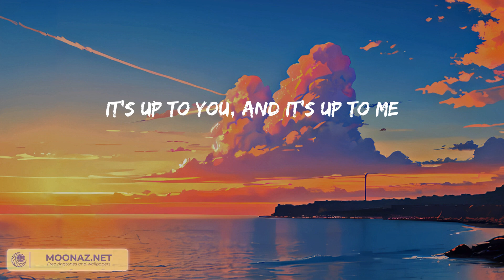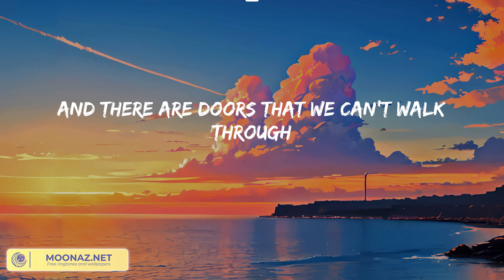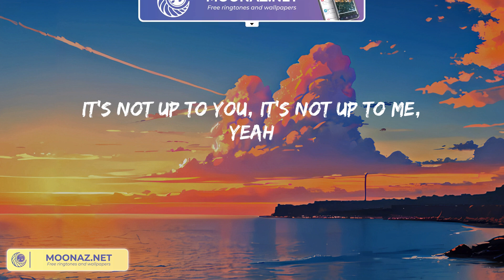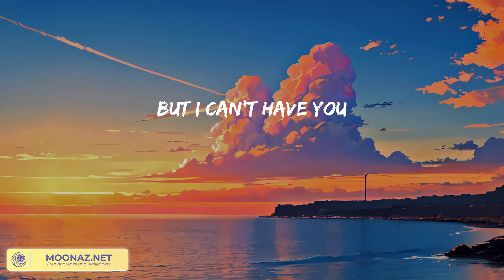James Arthur ft. Anne-Marie - Rewrite The Stars (Lyric Video)